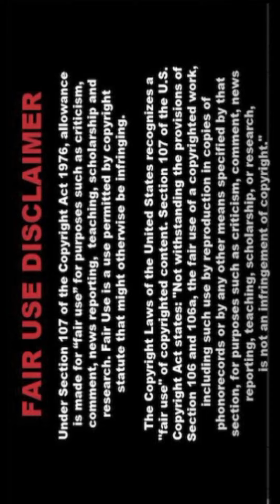💜💚 [4K] Real Indian AI Art Lookbook Stunning Stylish Pixcelvibe 🤍SaGi 019🖤